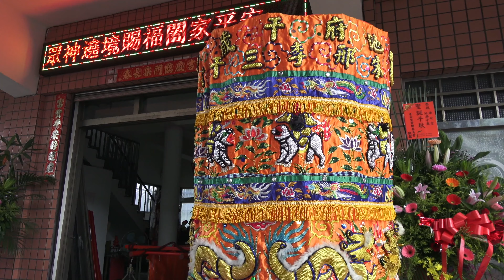2020.8.7 池王聖誕，番同埔奉安宮、埔鹽羽聖宮、埔鹽孚濟堂聯合巡庄遶境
2020.8.7 農曆6/18  番同埔奉安宮 池府千歲聖誕，番同埔奉安宮、埔鹽羽聖宮、埔鹽孚濟堂 聯合巡庄遶境，眾神遶境庇佑闔家平安